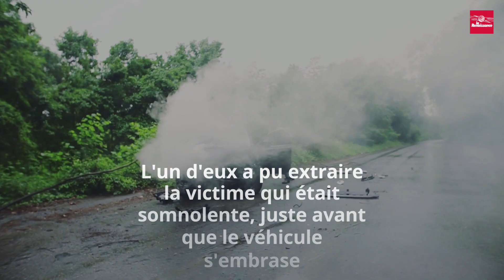Un jeune homme sauve une automobiliste in extremis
Victime d'un accident de la circulation, une femme a été extraite in extremis de sa voiture, par un jeune homme, dans la commune d'Anost, dimanche 8 janvier.